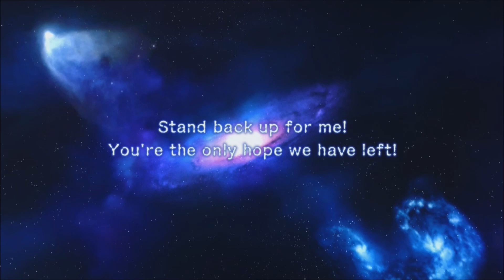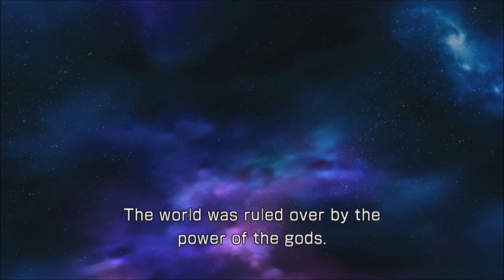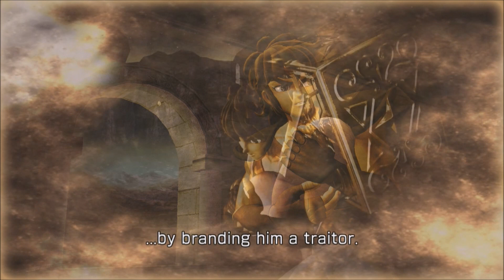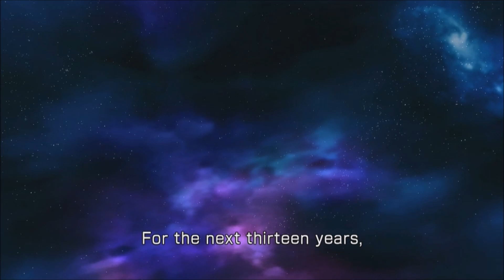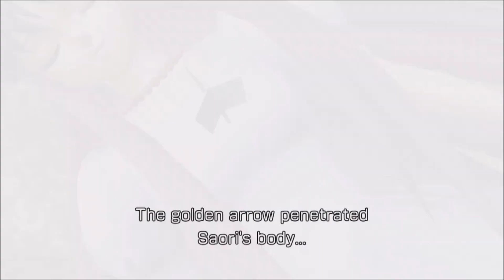SAINT SEIYA: SANCTUARY BATTLE (PS3) GAMEPLAY WALKTHROUGH -PART 1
Prologue and 1st stage of Saint Seiya: Sanctuary Battle.

Gaming. All gaming. From past gaming to future gaming. Fighting, RPG, RACING, SPORTS, SHOOTERS, you name it. All here. Open to game requests.